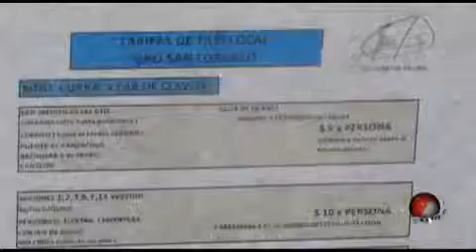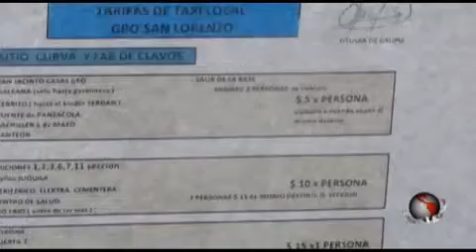Puntual TV [2012-05-24] ST solapa taxis piratas en Almecatla